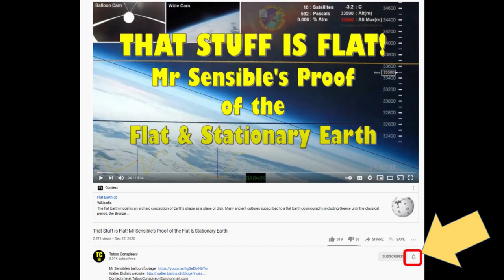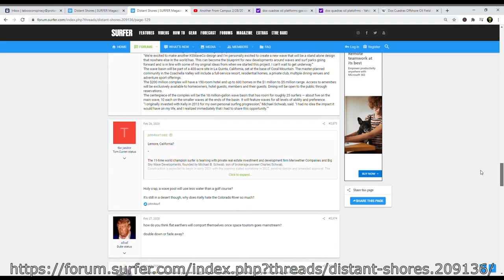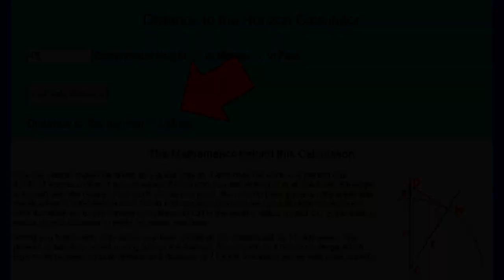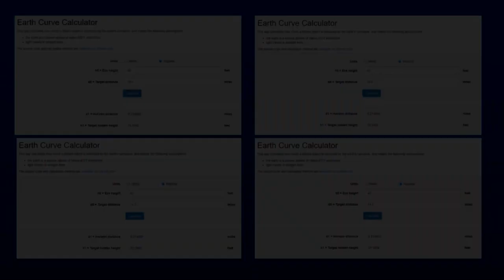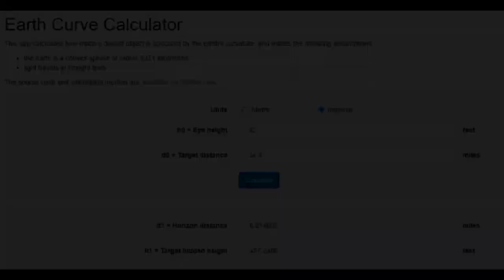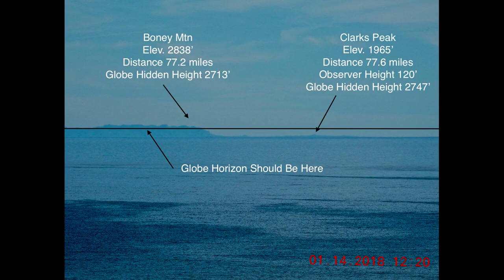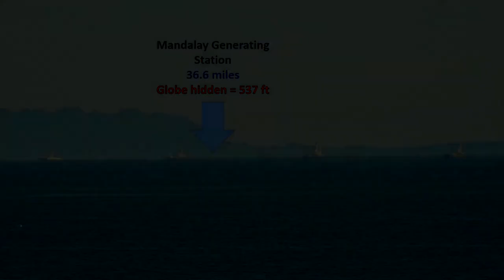Engineer Proves Flat Earth (again!) [MIRROR]